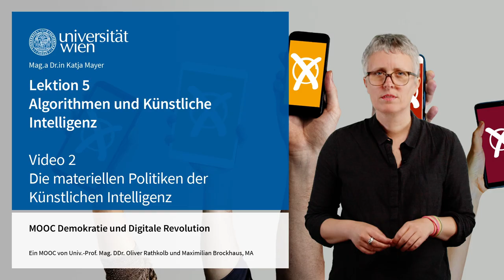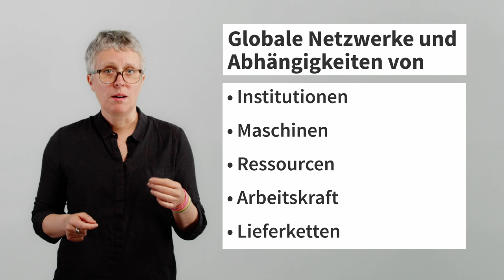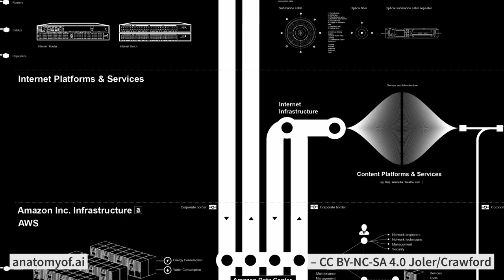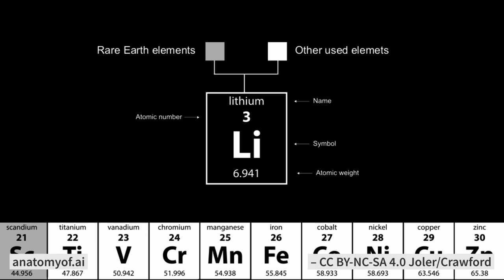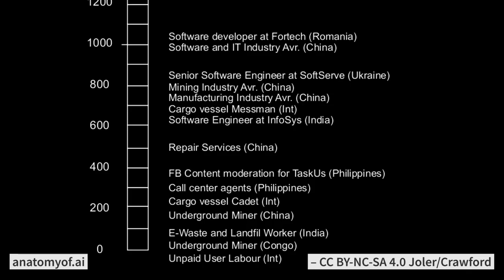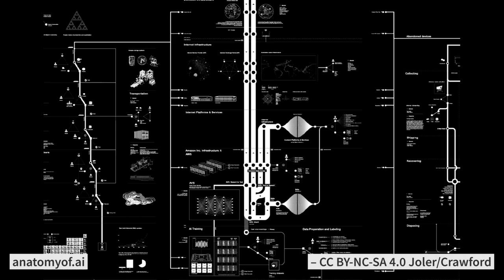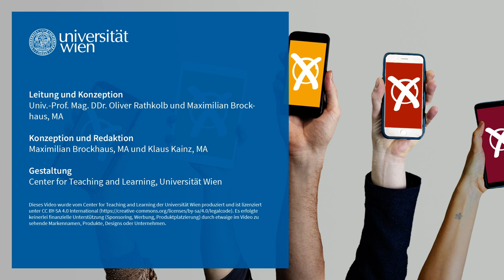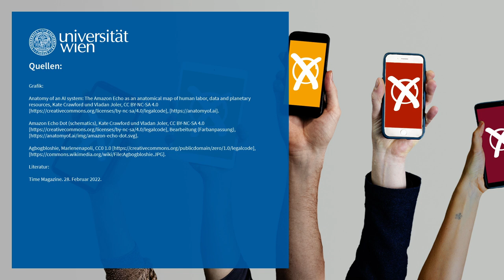Die materiellen Politiken der Künstlichen Intelligenz | iMooX.at